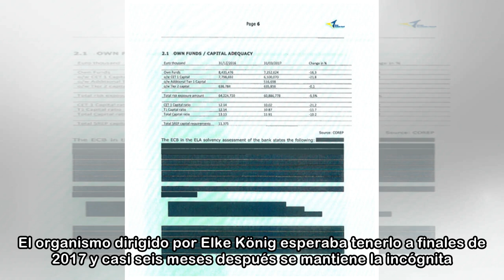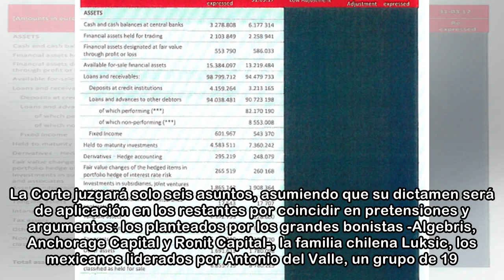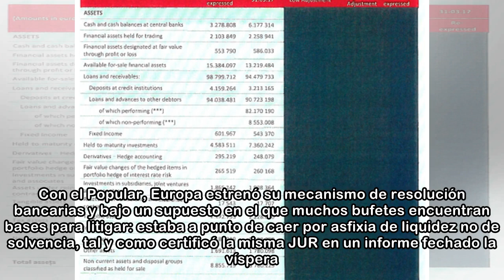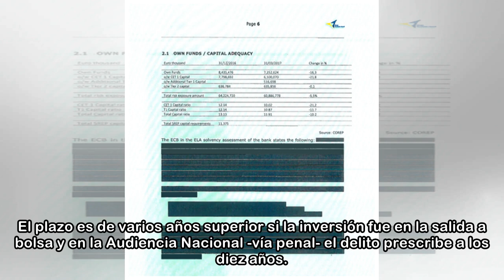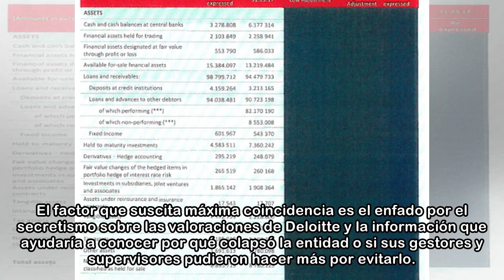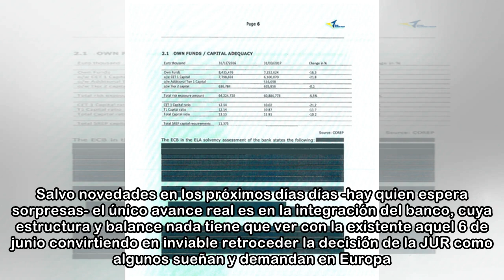Popular año 1: se acerca el aniversario sin noticias sobre los informes de Deloitte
El próximo día 7 se cumplirá el primer aniversario de la inesperada resolución del Popular con prácticamente todas las dudas sobre cómo pudo precipitarse el mortal desenlace sin resolver y 305.000 inv...